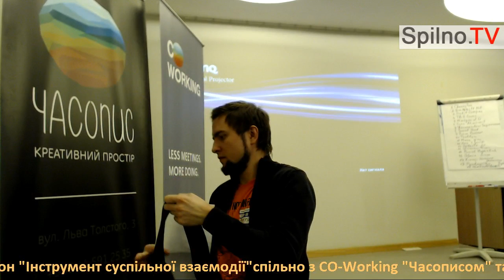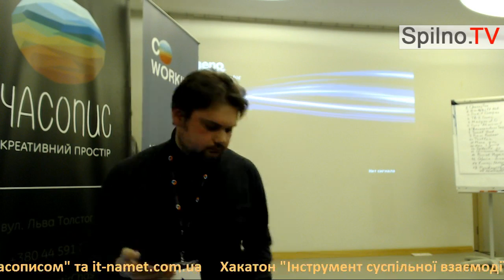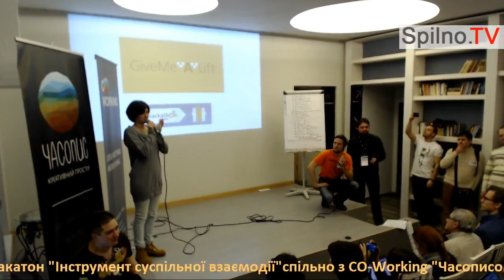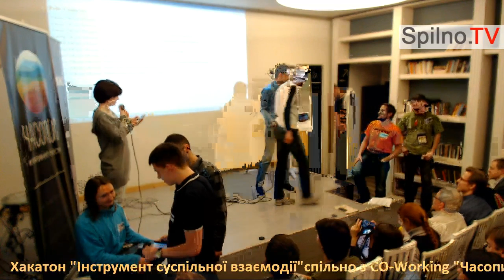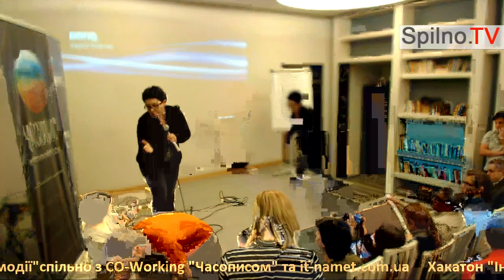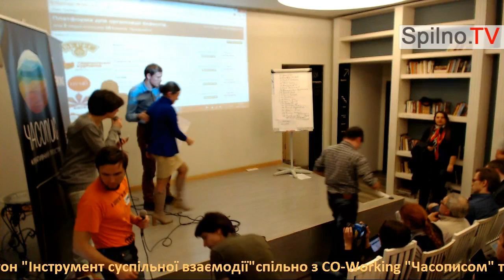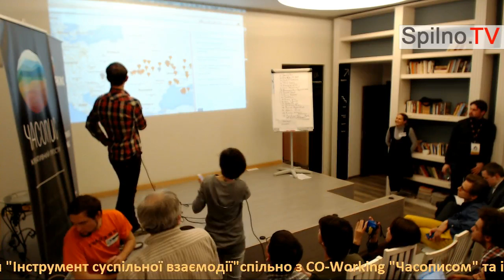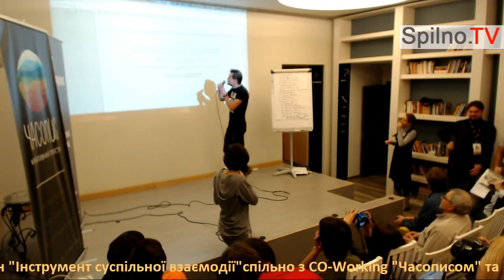Нагородження - Хакатон "Інструмент суспільної взаємодії"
28-29 грудня 2013, у креативному просторі "Часопис",проходив Хакатонн "Інструмент суспільної взаємодії".
Мета Хакатону - це створення на базі або за допомогою інформаційних технологій інструментів суспільної взаємодії - проектів або рішень, які зможуть суттєво вплинути на якість життя громадян України, відносин "громадянин-держава" та на участь українців у прийнятті суспільно-важливих рішень.
Ми віримо, що цей хакатон надасть імпульс для розробки та впровадження інноваційних проектів та нових корисних проектів у наше з вами повсякденне життя.